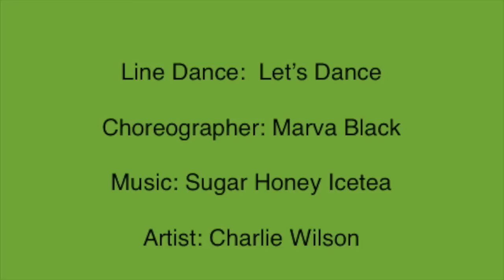Let's Dance Line Dance (Instructional & Demo)